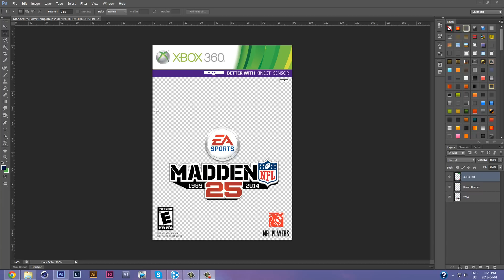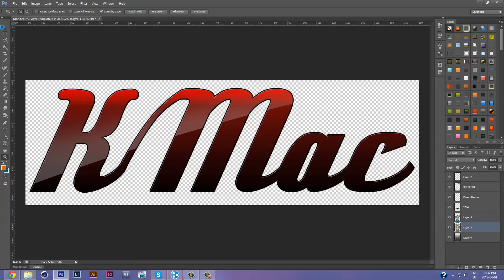Custom Madden NFL 25 Cover - Speed Art | Dan Marino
A Dan Marino Madden NFL 25 Custom Cover.